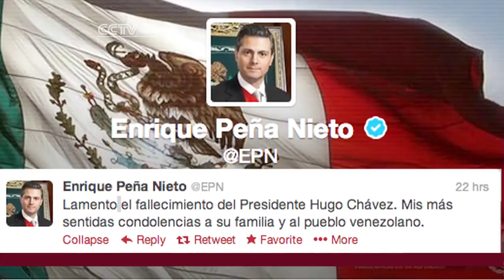Mexico's Muted Reaction to Chavez's Death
CCTV's Franc Contreras reports from Mexico City on the reaction to Hugo Chavez's death. Mexicans have been relatively silent compared to other Latin American Countries. Contreras reports the death of Hugo Chavez does not resonate heavily in Mexico, but his legacy is an example of how to empower the poor.